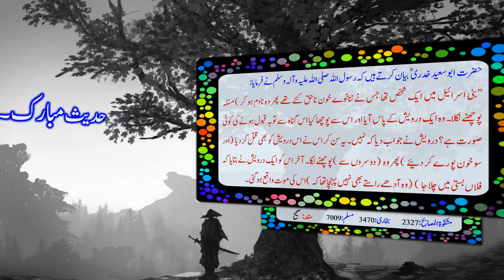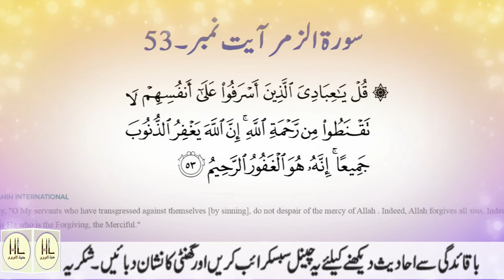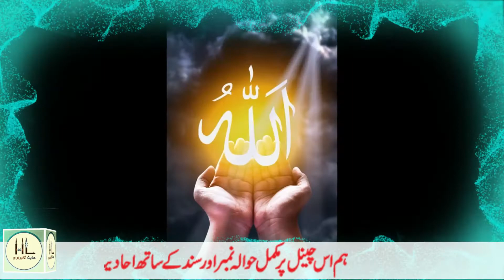Gunahon Se Tauba || Gunaho Se Maafi | Allah Se Tauba Karne Ki Dua | Gunahon Se Tauba Karne Ka Tarika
This hadees mubarak highlights the following:
- 100 qatak krne wale shakh ki tauba
- Allah ki bakhshish
- Mishkat Al- Masabeh:2327, Sahi Bukhari:3470 (international numbering book), Sahi Muslim:7009 (international numbering book), Status: Sahi

This hadees pak is related to following:
gunahon se tauba ki dua,
gunahon se tauba karne ka tarika,
gunahon se tauba kaise karen,
gunahon se tauba karne ki dua,
gunahon se tauba status,
gunahon se tauba maulana tariq jameel,
gunaho se tauba,
gunahon ki toba,
gunaho se maafi mangne ka tarika,
gunaho se maafi ki dua,
gunaho se maafi ka wazifa,
gunaho se maafi mangne ki dua,
gunaho se maafi kaise mange,
gunahon ki maafi,
gunahon se maafi ki dua,
allah se tauba ki dua,
allah se tauba ka tarika,
allah se toba,
tauba karne ki dua,
gunaho se tauba ki dua,
allah se toba karna,
allah tala se tauba karne ki dua,
gunah se tauba ki dua,
tauba krne ka tarike,
gunaho se tauba karne ka tarika,
gunaho se tauba karne ka wazifa,

Note:
Hadees Library per har aik hadees e pak mukamal reference number aur sanad ki tasdeeq k sath nashar ki jati hai.